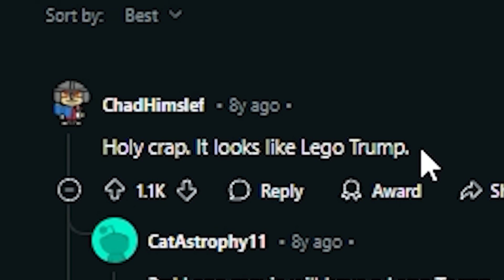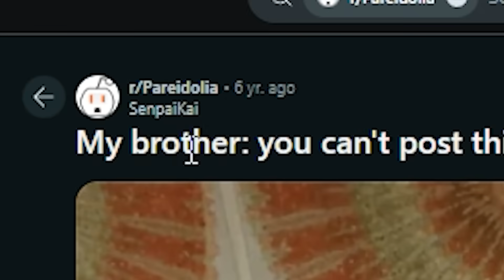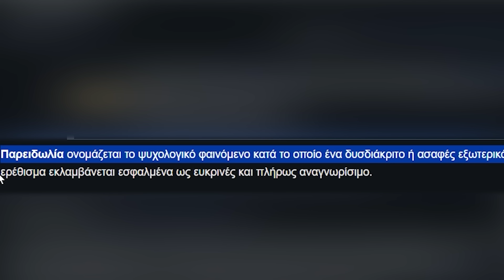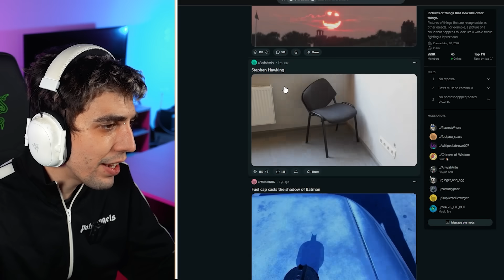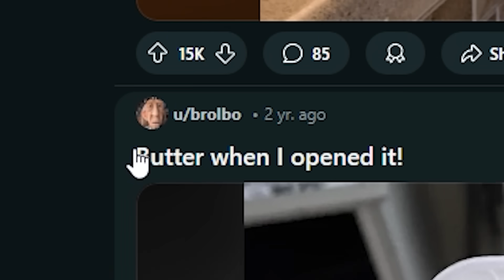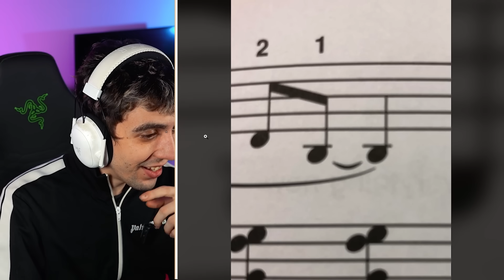Πράγματα Που ΜΟΙΑΖΟΥΝ με ΠΡΟΣΩΠΑ!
Σήμερα βλέπουμε πράγματα και αντικείμενα που μοιάζουν... με κάτι άλλο.